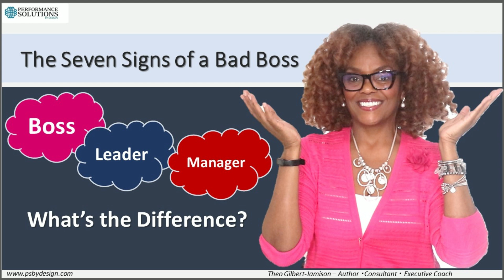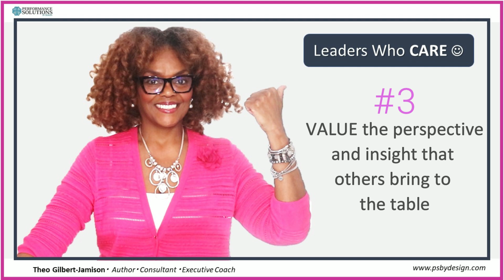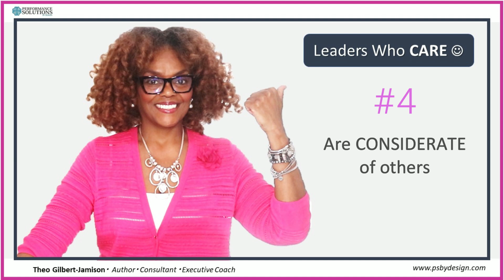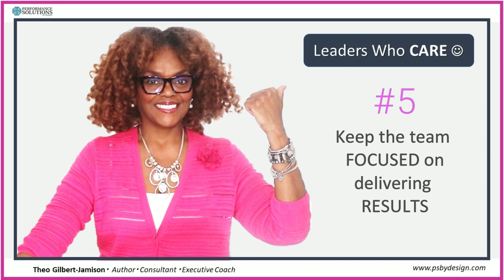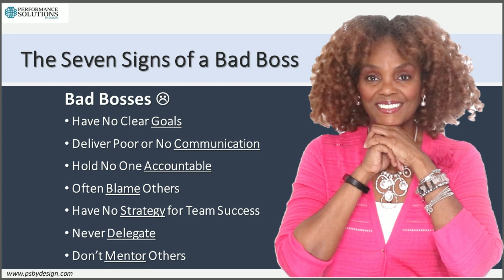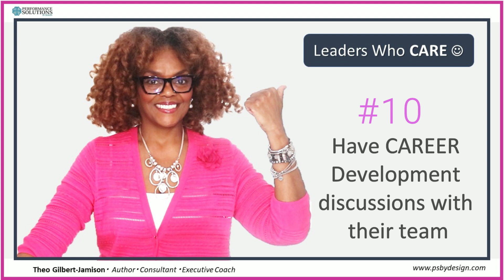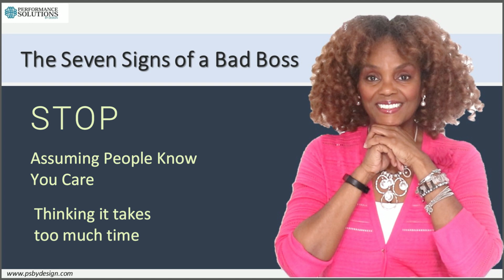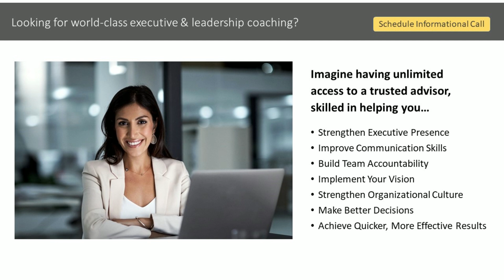Theo's Podcast: Episode #4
This is another great Podcast with Theo Gilbert-Jamison and Doug Lehman, where we uncover common characteristics of an ineffective manager, ten qualities of a highly effective leader, and action steps you can take starting today to demonstrate that you are committed to the well-being and professional success of your employees.

TIMESTAMPS
00:00  Introduction
01:33  Definition of a Leader vs. Boss
02:06  The 7-Signs of a Bad Boss
12:35  The Top 10 Qualities of a Leader Who Cares
27:30  How to Improve Your Leadership Skills
28:13  Unlocking Your Executive Leadership Potential

To learn more about Theo Gilbert-Jamison, Performance Solutions by Design, and the types of Professional Development Programs we provide, check out our It would be our pleasure to work with you!